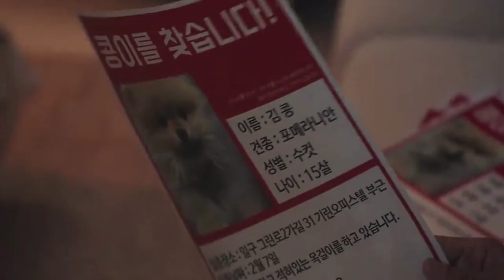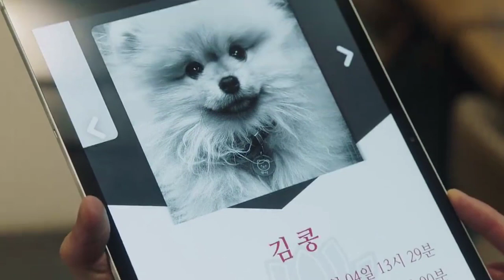Tomorrow Episode 9 Explained in Telugu